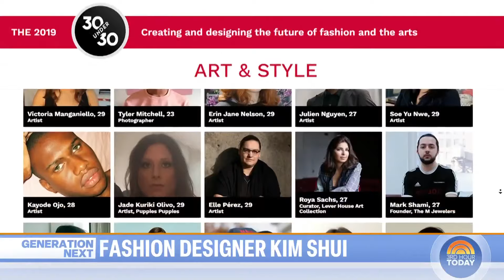Meet the designer weaving culture into her fashion line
Fashion designer Kim Shui sits down with TODAY’s Sheinelle Jones and opens up about how her unconventional background inspires her vibrant and surprising designs — worn by everyone from casual fashionistas to A-list celebrities.